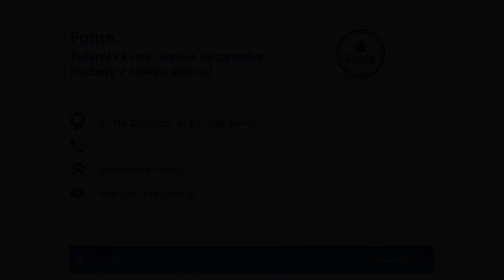Dystrybutor kawy ekspresy do kawy kawa dla firm Toruń Fonte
Firma Fonte znajduje się w Toruniu. Działalność prowadzimy od 2006 roku. Zajmujemy się sprzedażą kawy i ekspresów do kawy. Właścicielką jest Elżbieta Mielnik. Ofertę kierujemy zarówno do klientów prywatnych, jak i właścicieli przedsiębiorstw.

Oferujemy kawy dla firm, herbaty Harney&Sons, syropy do kawy, dodatki do kawy, ekspresy do kawy, filtry do wody, dzbanki do spieniania mleka, produkty do konserwacji ekspresów, a także obijacze do ciastek kawowych. Nasze produkty pochodzą od renomowanych i sprawdzonych producentów. Zatrudniani przez nas pracownicy to wykwalifikowana kadra, która posiada wiedzę i doświadczenie. Służymy pomocą i doradztwem na każdym kroku. Ponadto organizujemy szkolenia dla baristów, na których prezentowane są różne sposoby przyrządzania kawy. Zależy nam na Państwa zadowoleniu. Zapraszamy do kontaktu i odwiedzenia naszej strony internetowej